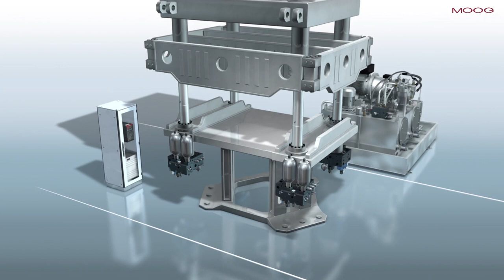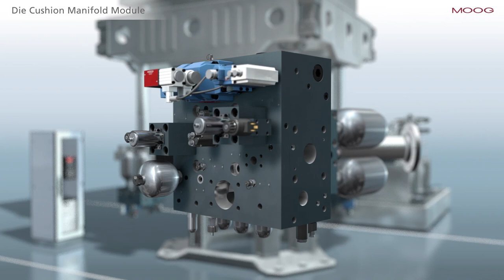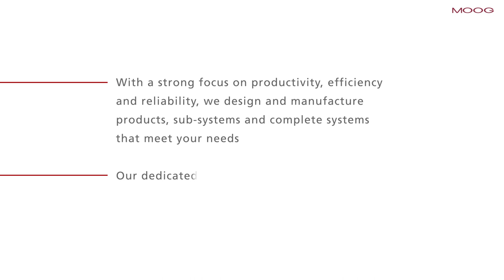Moog Solutions for Metal Forming and Presses